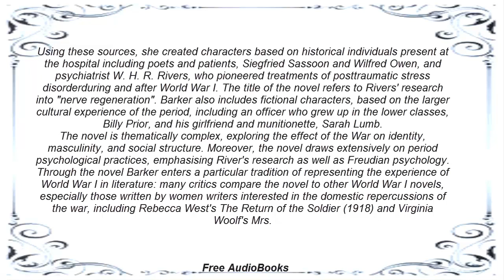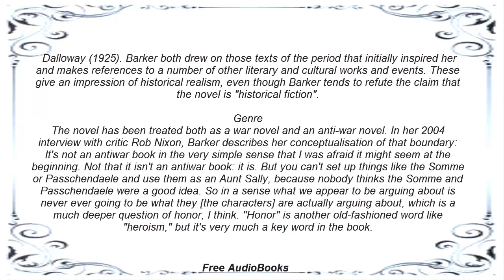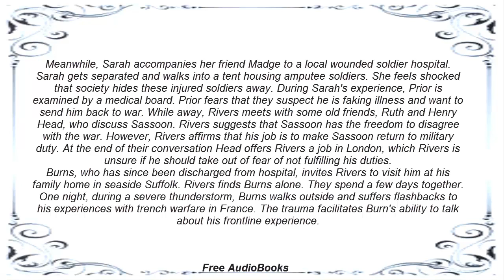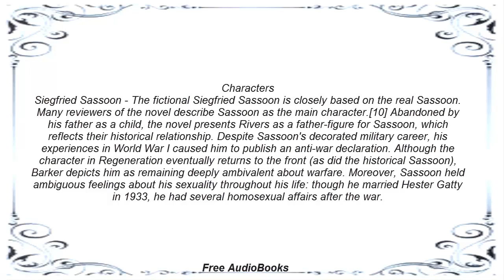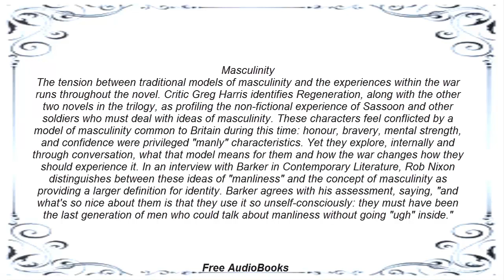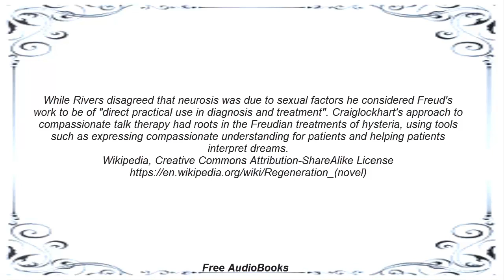Pat Barker, Regeneration, Literature, Summary, Literary analysis (EN)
Musical References: Lifting Dreams, YouTube Library.